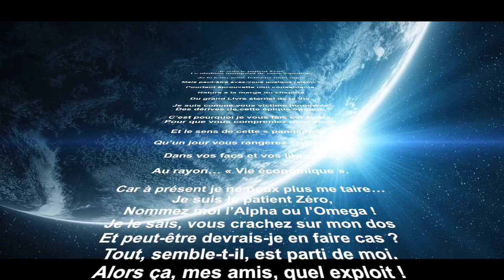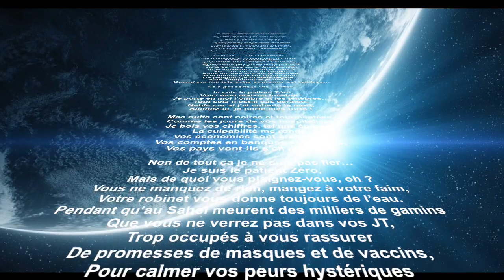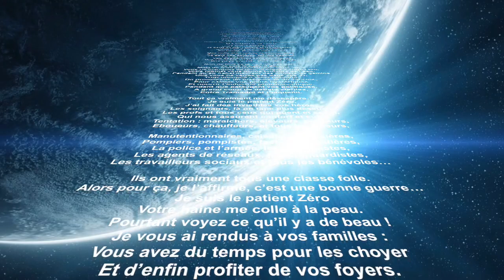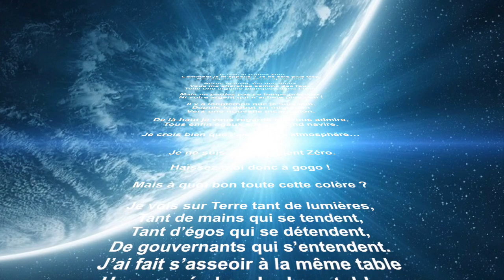Stéphane Roux "PATIENT ZERO"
Parce l'espoir existe, même au cœur de la pire des crises, j'ai écrit et enregistré ce slam à la suite d'une discussion avec mon fils, jeune rappeur de 19 ans.
"Nous empruntons la Terre à nos enfants".
Texte et voix : Stéphane ROUX
Instrumental : "Name your Fear" by Shuka4Beats